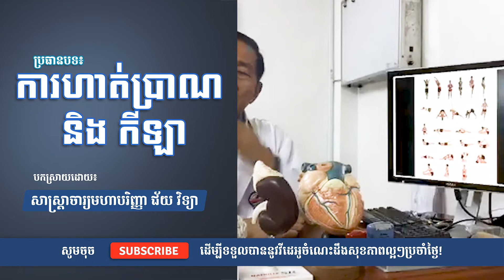ហាត់ប្រាណបែបណាល្អសម្រាប់សុខភាព? - ការហាត់ប្រាណ - ជ័យ វិទ្យា - Nakry Edu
សុខភាពល្អ សេចក្ដីសុខផ្លូវចិត្ត អ្នកណាក៏ប្រថ្នាចង់បាន។ ការទទួលបានសុខភាពល្អមានកត្តាជាច្រើនរួមផ្សំគ្នា ដូចជា ការជ្រើសរើសពិសាររបបអាហារបានត្រឹមត្រូវ ការហាត់ប្រាណជាប្រចាំ ការថែទាំសុខភាពផ្លូវចិត្ត ការពិនិត្យ និងតាមដានសុខភាពជាប្រចាំជាដើម។
ដើម្បីជាចំណែកមួយក្នុងការចែករំលែកនូវចំណេះដឹងសុខភាពដល់ពុកម៉ែ បងប្អូនទាំងអស់គ្នា Adminសូមចែករំលែកនូវវីដេអូមួយដែលនិយាយពីចំណេះដឹងសុខភាព។
ប្រធានបទ៖ ហាត់ប្រាណបែបណាល្អសម្រាប់សុខភាព?
បកពន្យល់ដោយ៖ លោកសាស្ត្រាចារ្យមហាបរិញ្ញា ជ័យ វិទ្យា

គោលបំណង
ចែករំលែកចំណេះដឹងទូទៅ ការសិក្សា អាជីវកម្ម សុខភាព ដើម្បីជាចំណែកមួយជួយលើកកម្ពស់ចំណេះដឹងដល់ប្រជាជនខ្មែរយើង ដើម្បីបានជាប្រយោជន៍សម្រាប់ជីវិតរស់នៅប្រចាំថ្ងៃ។
 បើលោកអ្នកមានមតិយោលបល់ ឬសំណូមពរផ្សេងៗមកកាន់យើងខ្ញុំសូមComment នៅខាងក្រោម Admin រីករាយនឹងកែលម្អ។ ស្វាគមន៍រាល់មតិរិះគន់ដើម្បីស្ថាបនា។